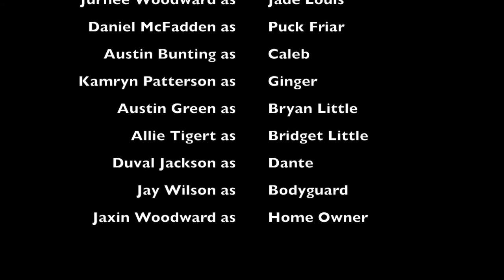Jade Louis: High School Private Eye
One girl. One team. One mystery.

STARRING: Jurnee Woodward, Daniel McFadden, Austin Bunting, Kamryn Patterson, Austin Green, Duval Jackson, with Jay Wilson, and Jaxin Woodward

Written and Directed by - Jurnee Woodward
Shot by - Brandyn Silva
Produced by - JCDub Productions